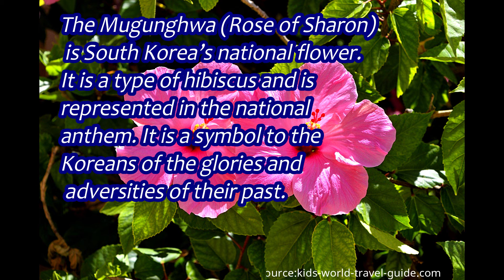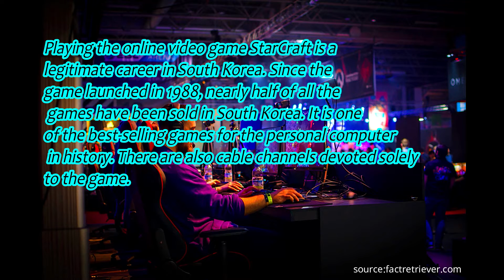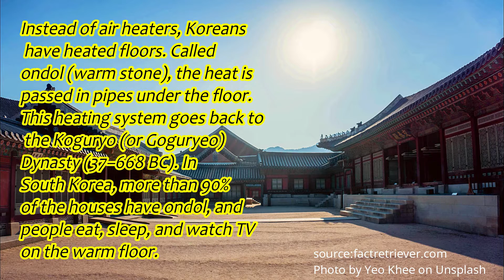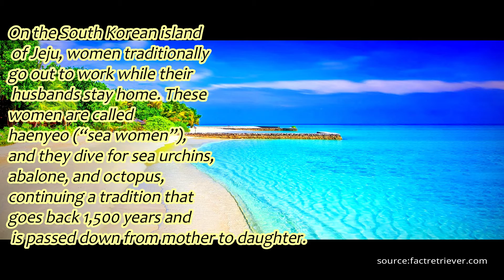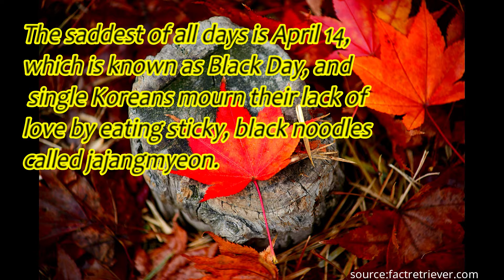AMAZING KOREA PART 2👍😘😘😘😘💗🇰🇷🇰🇷🇰🇷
Thankful to

1}PEXELS- source of all pics.
All photos that are covered by the
 Creative Commons Zero license .
2} Source of information is given in the video.
3} Video is edited in -Wondershare Filmora

All copyrighted content used in this video are
I do not claim ownership for any of these material.